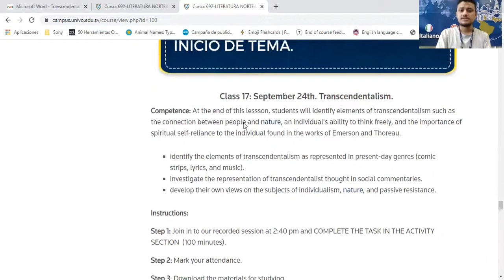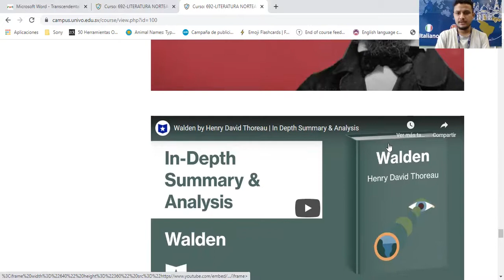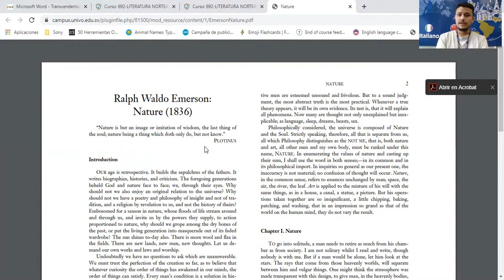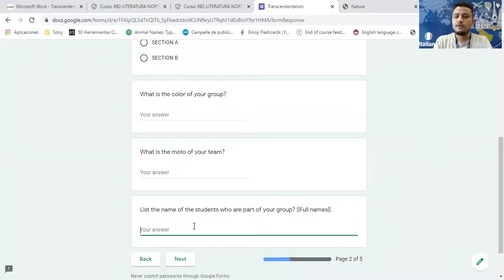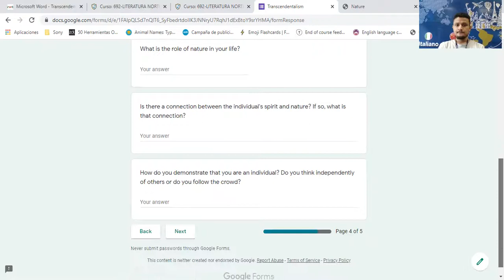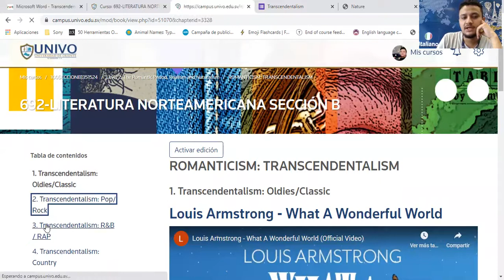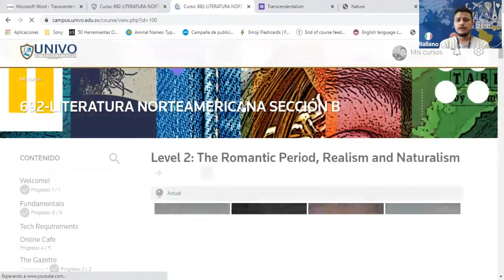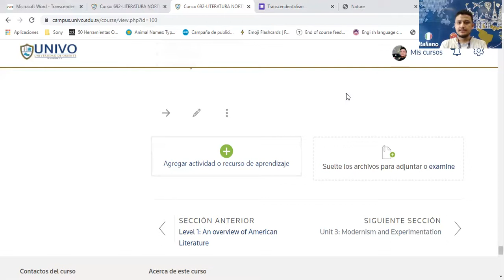Session 17 Instructions